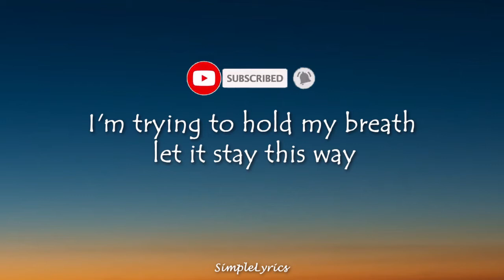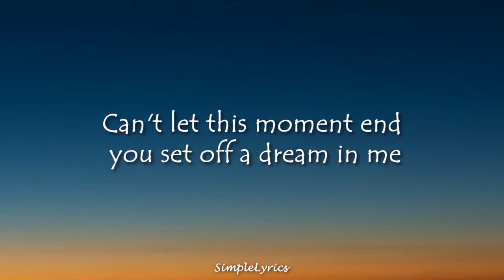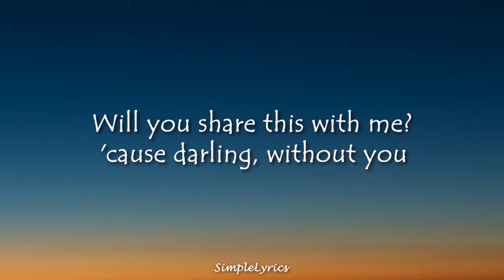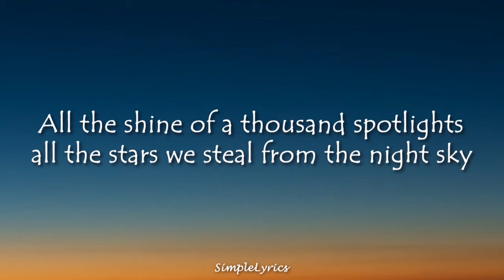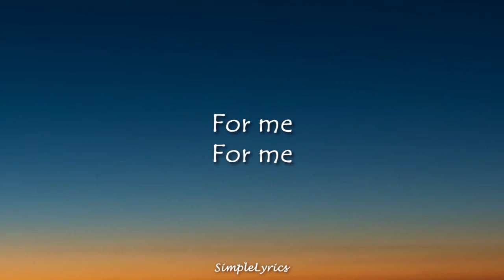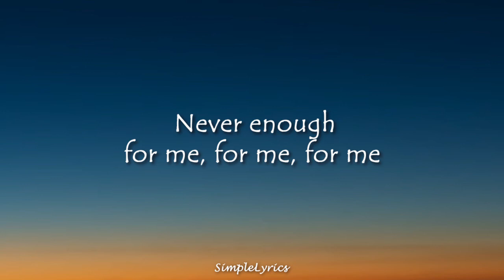Never Enough - Boyce Avenue (The Greatest Showman) Loren Allred Kelly Clarkson (Lyrics)